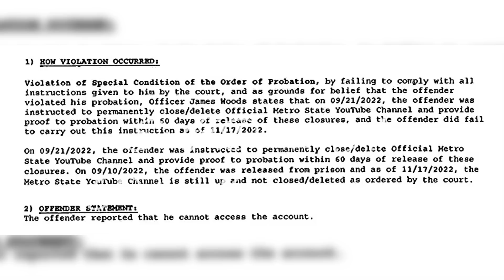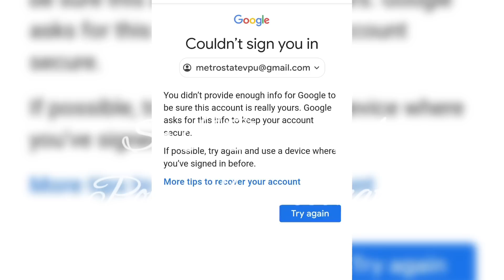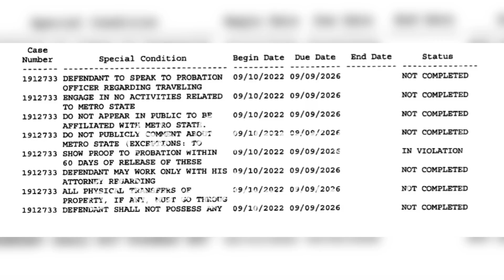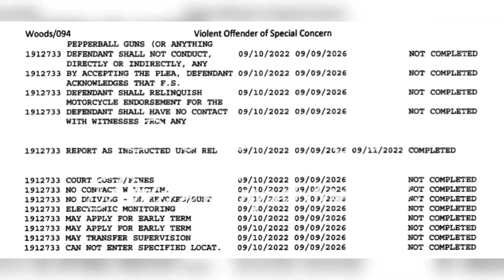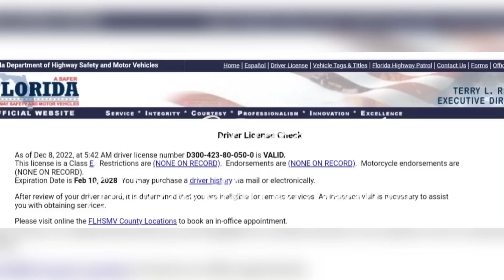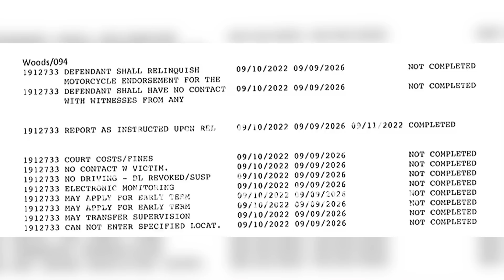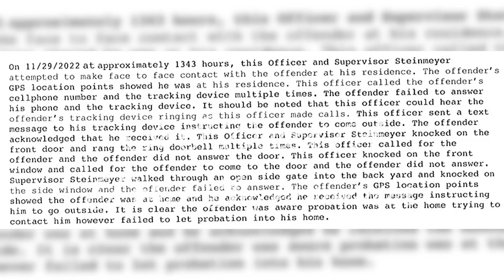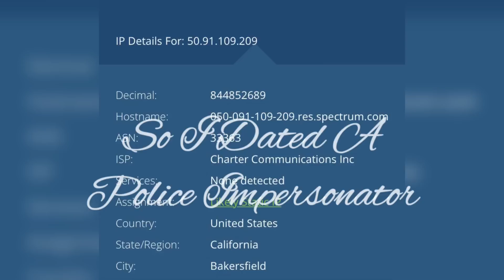DOC Investigation | Love, Jenn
I discuss a DOC investigation involving James Woods and Lisa Barker. I also discuss the many lies in the affidavit James Woods sent to the court and Lisa Barker signed off on.